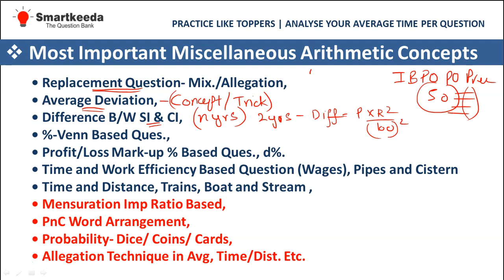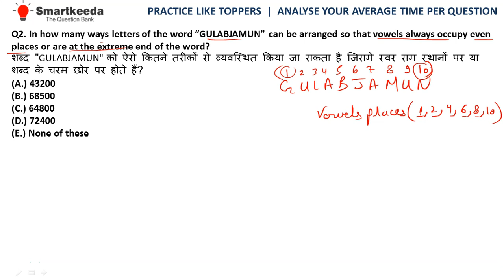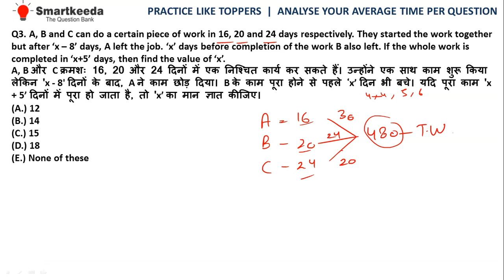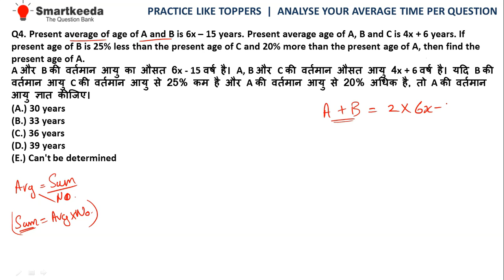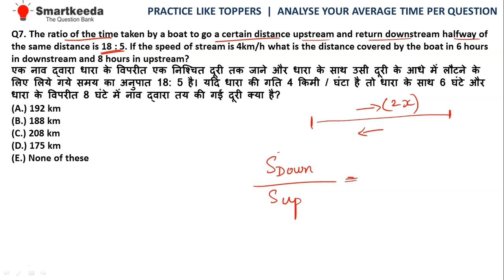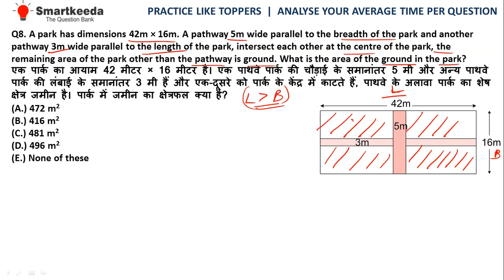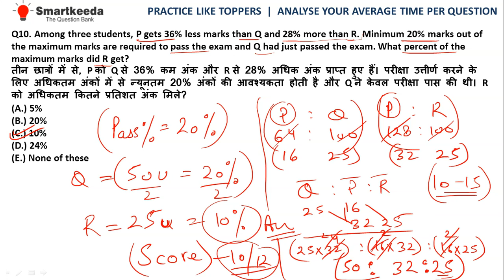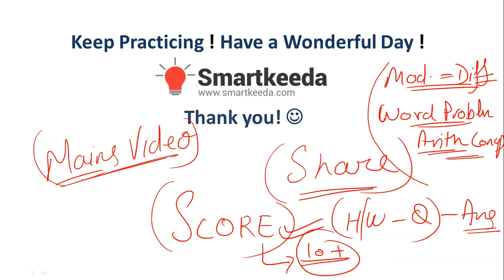Quantitative Aptitude Word Problems for SBI PO Pre 2020 | Best 50 Word Problems for SBI PO 2020 | 1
Quantitative Aptitude Word Problems for SBI PO Pre 2020 | Best 50 Word Problems for SBI PO 2020 | Part 1 | By Prateek Agarwal
50 Most Expected Questions for SBI PO Pre 2020 | Quant for SBI PO 2020 | Part 1 | Arithmetic Tricks | By Prateek Sir.
Here we are live with an amazing tricks to crack IBPS PO 2020 | By Prateek Sir.
In this session, Prateek Sir has discussed never seen before kind of SBI PO solving tricks using Questions taken from Testzone RRB Scale 1 Pre, SBI Clerk Pre Mock Tests.
Kindly watch the complete video and get benefited.
Regards,
Team Smartkeeda.